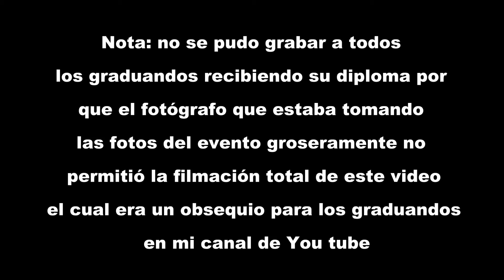Grados Universidad Libre abril 2014